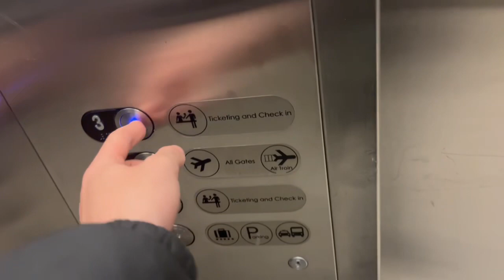MontgomeryKONE/Excel Hydraulic C3 Local Elevators Newark Liberty Int’l Airport Terminal C- Newark NJ